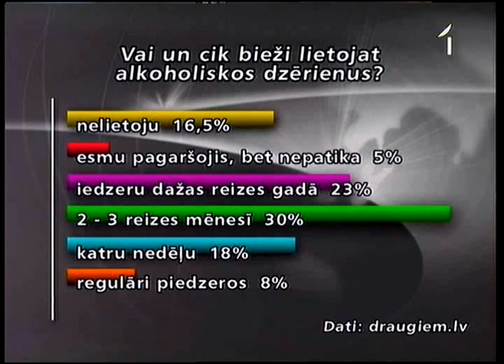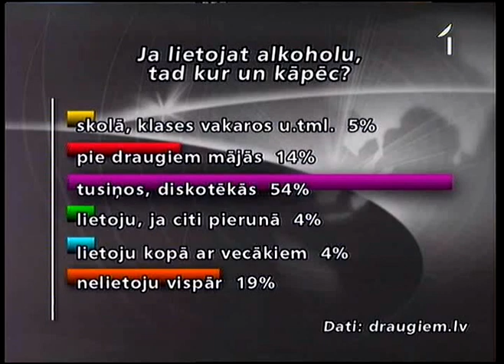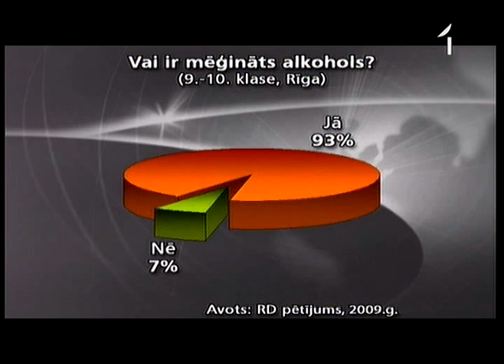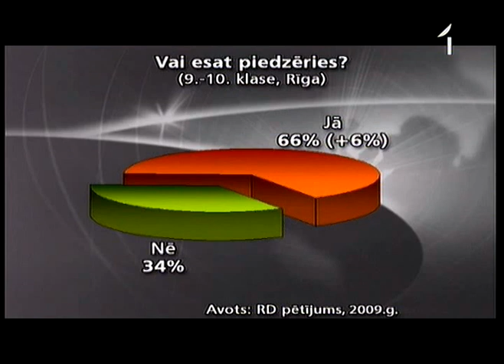Nepilngadīgie nodzeras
Saeima šonedēļ atcēla savu populisma skurbumā pieņemtos grozījumus Alkoholisko dzērienu aprites likumā, kas liedza 1.septembrī tirgot alkoholiskos dzērienus veikalos un kafejnīcās. Valsts prezidents likumu atdeva pārskatīt, šauboties, vai tādējādi tiks izslēgta jebkura iespēja tikt pie alkohola zinību dienā un vai tā iecerēts cīnīties pret jaunatnes alkohola lietošanas paradumiem. De facto jau reiz veica eksperimentu, pārliecinoties, cik vienkārši pusaudzim tikt pie grādīgajām dzirām. Šoreiz pētām, kādi tad īsti prezidenta vēstulē pieminētie lietošanas paradumi.